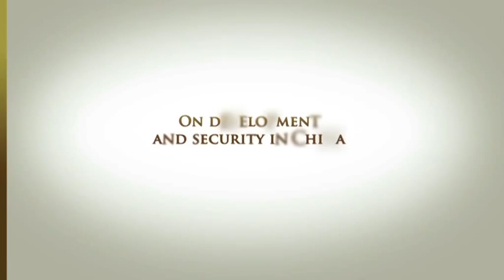Aung San Suu Kyi Q&A : About China & Hong Kong